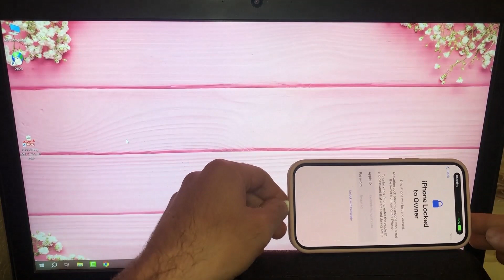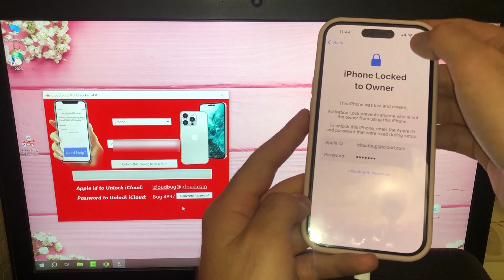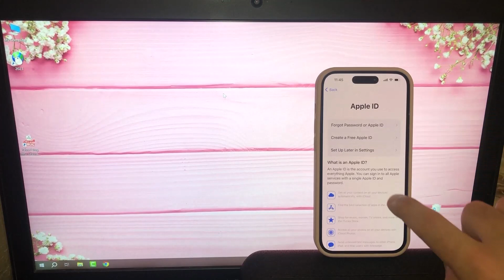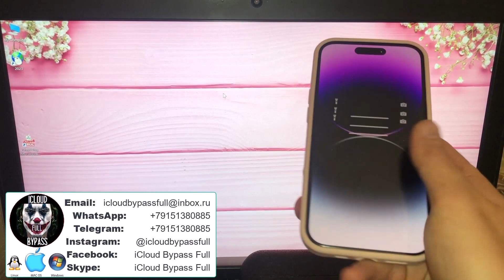iPhone Locked to Owner Unlock iCloud iPhone 11 12 13 14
Hello YouTube. Here is a New Solution for Locked iPhones, iPads and Apple Watches. If your device is on the Hello Screen and while trying to Activate it you stuck on the iPhone Locked To Owner or iPad Locked To Owner or Apple Watch Locked To Owner or any other problems, then we can help you!

► Skype: iCloud Bypass Full

We suggest you our iCloud Bug IMEI Unlocker v4.0(supported on Windows/Mac/Linux) which can Permanently Unlock iCloud Activation Lock / Owner Lock on any iPhone, iPad and Apple Watch and make your iCloud Locked device fully working again like a new one with Sim Card Calls and all other Apple services support!!!

► In this video we demonstrate How to Unlock an iPhone 14 Pro on the NEW iOS 16.6 permanently and make it's all functions fully working again using the iCloud Bug IMEI Unlocker v4.0. But you can use this Tool to Unlock all iPhones, iPads and Apple Watches listed here:

◾ Any iOS version ✔️

◾ Any iPhone / iPad / Apple Watch / iPod ✔️

► Supported OS: Windows / Mac / Linux ✔️

iCloud Unlock iPhone 14 Pro Activation Lock Bypass iOS 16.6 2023

Remove iCloud Lock from iPhone 12 Pro Max Bypass iOS 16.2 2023

iOS 15.6 iCloud Unlock iPhone 13 Plus Activation Lock Bypass 2023

How to Unlock iPhone 11 Pro Max Activation Lock 2023

How to Unlock iPhone 12 Pro Max Activation lock Removal 2023

How to Unlock iCloud 13 Pro Activation Lock Bypass iOS 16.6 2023

How to Remove iCloud from iPhone without password 2023

Remove iCloud iPhone 11, 12, 13, 14 Plus Locked To Owner Bypass iOS 16.6

Fix Sim Card after Bypass iCloud Activation Lock iPhone 13 Mini 2023

How to Unlock iCloud on iOS 16.5.1(c) iPhone 14 Plus Activation Lock 2023